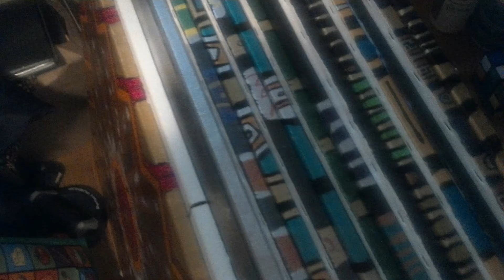LIVING IN MY TIME OF PHYSICAL EXISTENCE BECAUSE IT IS TIME FOR ME TO BE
WEDNESDAY
JANUARY 5
2022
10:48P